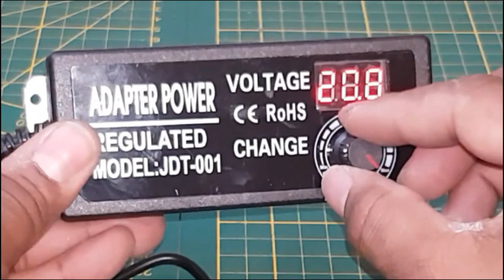Great idea!! Mini milling drill from printer motor (0-94V)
music